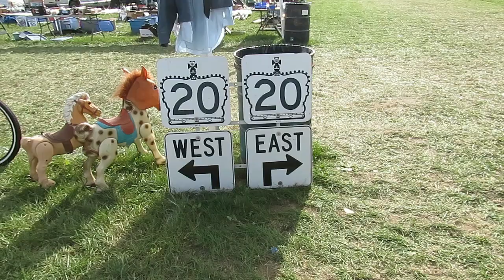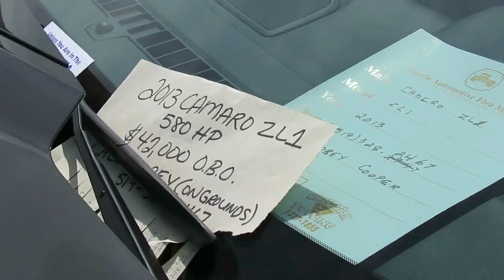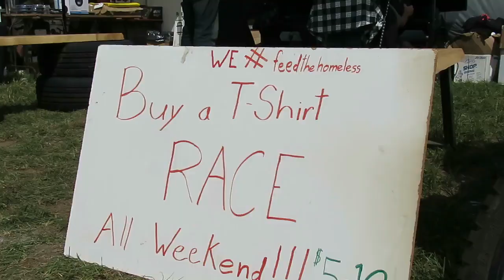BAFM Fall '18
cars, truck, rods and other cool junk from the Barrie Auto Flea Market Fall 2018.